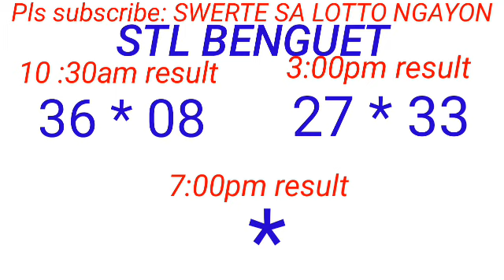STL - BAGUIO,BENGUET October 27, 2023 2ND DRAW RESULT